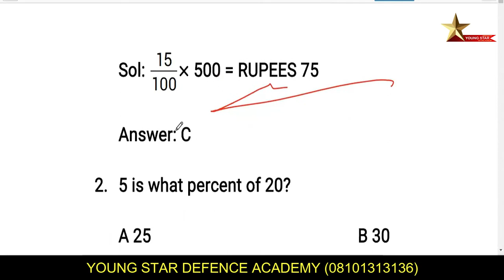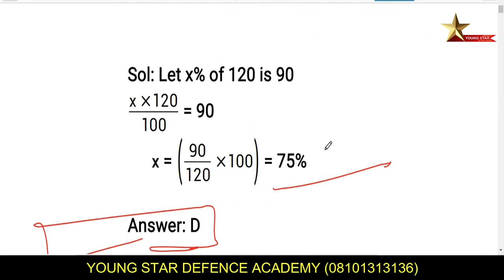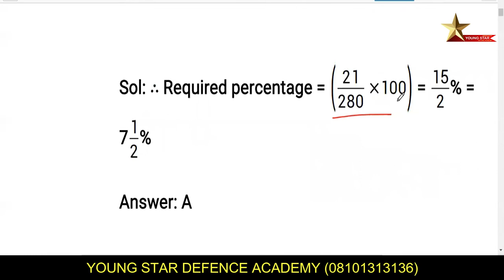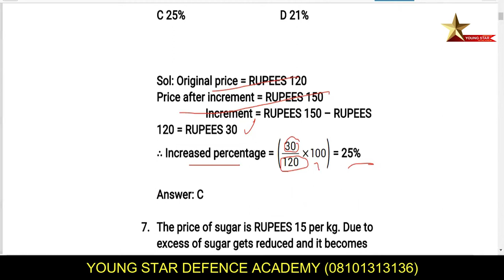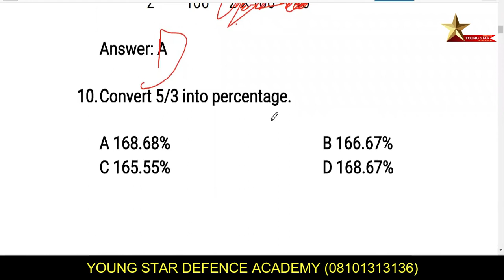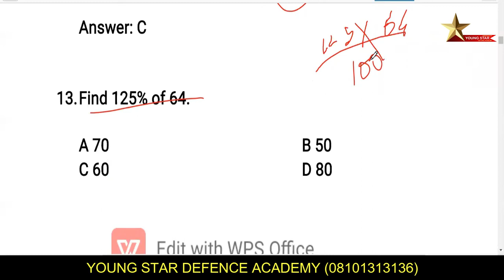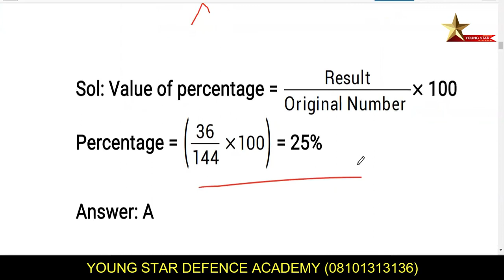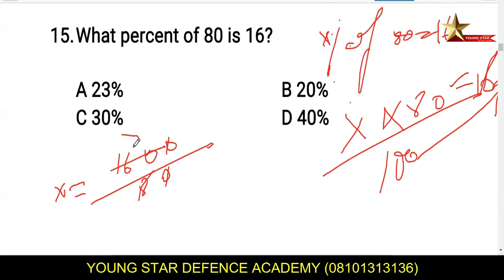Percentage Class 6th